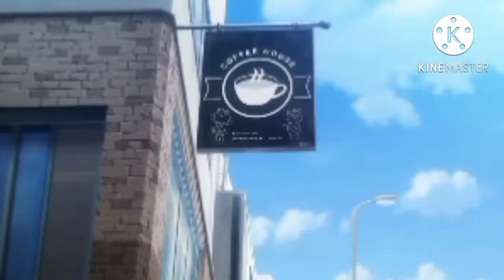Newrone Ginga Orega Reached Return Out to 15 Sub (Collab Entry)